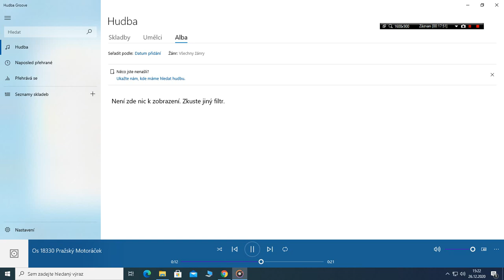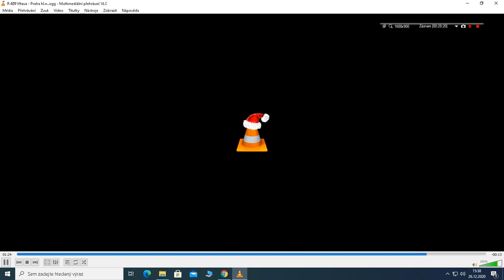Staniční hlášení Praha hlavní nádraží 4/7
0:00 Os 2061 ( odjede )
0:28 Os 2530 ( přijel + ukončete nástup )
1:02 Os 2536 ( přijel )
1:22 Os 2543 ( odjede )
1:49 Os 2561 ( odjede + DE + EN )
3:29 Os 2561 ( ukončete nástup + DE + EN )
4:33 Os 8841 ( nejede )
4:58 Os 8850 ( odjede + upozornění - nastupujte pouze do zadní části soupravy )
5:28 Os 8864 ( odjede )
6:00 Os 8864 ( ukončete nástup )
6:32 Os 9017 ( odjede + výluka mezi ŽST Měchenice - Týnec nad Sázavou )
7:07 Os 9020 ( přijel + DE + EN )
8:05 Os 9091 společnosti JHMD ( odjede )
8:23 Os 9108 ( nejede )
8:55 Os 9136 ( přijel )
9:16 Os 9147 ( odjede )
9:56 Os 9147 ( odjede )
10:36 Os 9301 ( bude přistaven )
10:58 Os 9509 ( výluka )
11:30 Os 9513 ( přijede )
11:53 Os 9528 ( výluka )
12:37 Os 9618 ( odjede )
13:04 Os 9801 ( přijede )
13:26 Zpožděný Os 9801 ( přijel )
13:50 Os 9803 ( přijede )
14:16 Os 9840 ( odjede )
14:38 Os 9840 ( ukončete nástup )
14:58 Os 9943 ( přijede )
15:15 Os 9946 ( odjede )
15:52 Os 9946 ( ukončete nástup )
16:12 Os 9951 ( přijel + upozornění - ve stanici Praha-Běchovice je možný výstup cestujících pouze z prvních dveří prvního vozu )
16:57 Os 9956 ( odjede )
17:15 Os 9358 ( přijede )
17:39 Os 18330 Pražský Motoráček ( odjede )
18:01 Os 19001 ( odjede + výluka mezi ŽST Mníšek pod Brdy - Dobříš )
18:38 Os 19015 ( výluka )
19:31 Os 19021 ( odjede )
20:13 Os 19041 ( odjede )
20:39 Os 35150 ( odjede )
21:03 Poslední výzva směr Praha letiště - ukončete nástup + EN
21:37 Pozor na krádeže + EN
22:06 Zpožděný Mezistátní Ex 120 Košičan ( bude opožděn +20 min + EN )
23:08 Mezistátní R 201 Anton Bruckner ( odjede + EN )
23:59 Zpožděný Mezistátní R 207 Matthias Braun ( ukončete nástup + DE + EN )
24:53 Mezistátní R 207 ( odjede )
25:32 Mezistátní R 357 Franz Kafka ( přijel + EN + znělka )
26:20 Mezistátní R 209 Vltava ( ukončete nástup + EN )
26:56 Mezistátní R 409 Vltava ( odjede + EN )